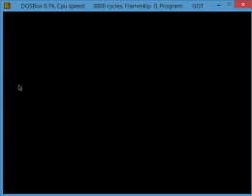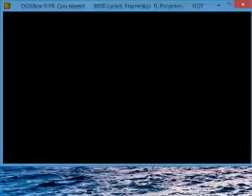God of Thunder Part 2 (DOS) In 20:37 (20:23 using Tompa's method)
Here is my speedrun of Part 2 (Non-Stick Nognir) of God of Thunder done on 7/24/18.  There are some errors (especially the spider death in the cave near the end) but I got some hard tricks first try.  There is room for improvement.